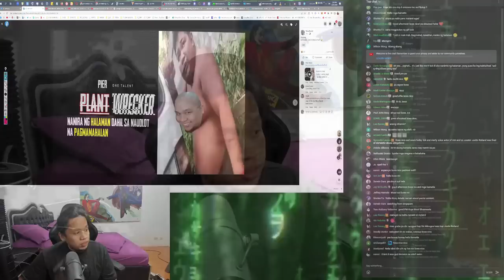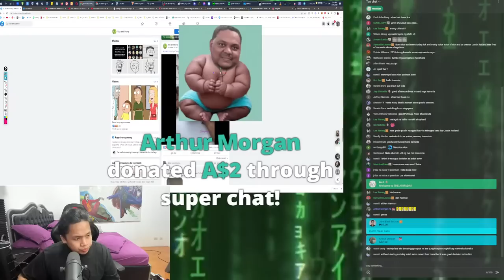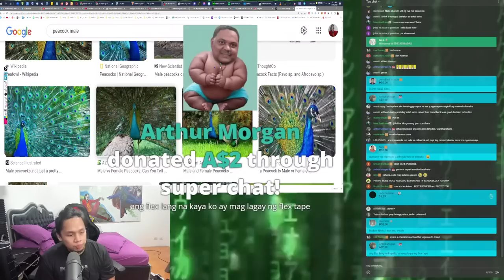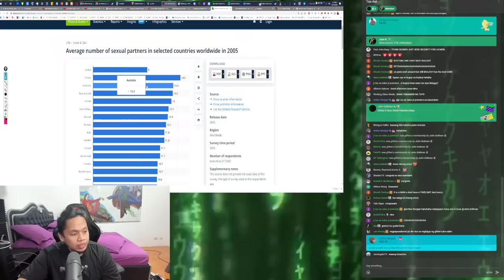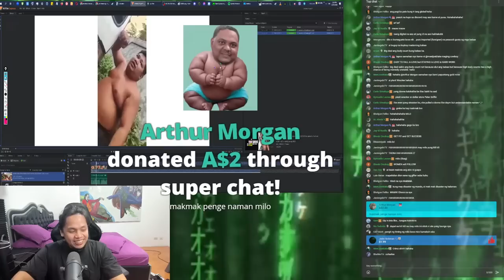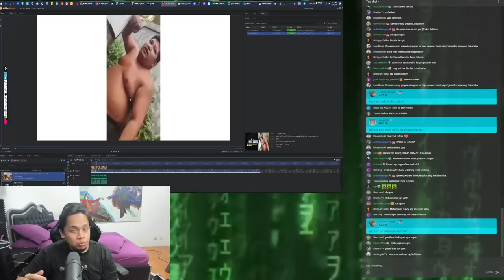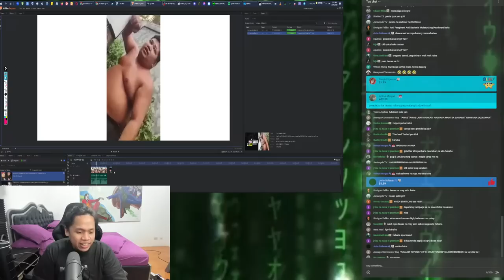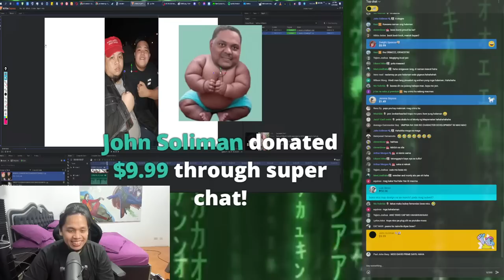PLANT WRECKER - NANGWRECK ng HALAMAN dahil sa PAGMAMAHALAN!